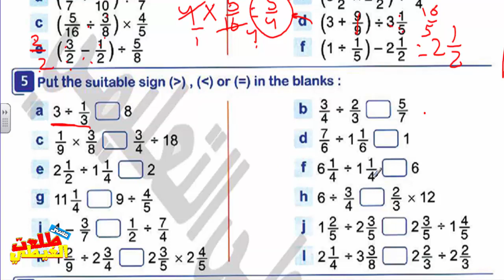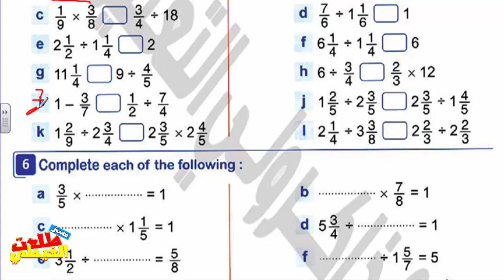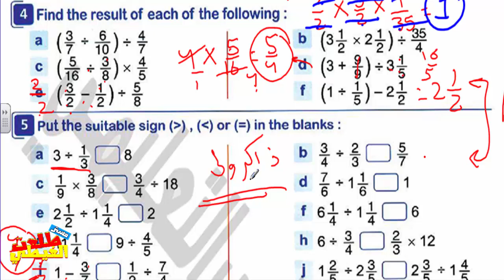ُكتاب_المعاصر ماث_الصف_الخامس_الابتدائي - ترم أول-حصة24# Dividing Fractions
كل الدروس هتلاقوها هنا

الرابط المثبت لروابط جمنيع الشروحات
ماث الصف الاول  الابتدائي - ترم أول  2019

العلوم
علوم الصف الرابع الابتدائي - ترم أول  2019